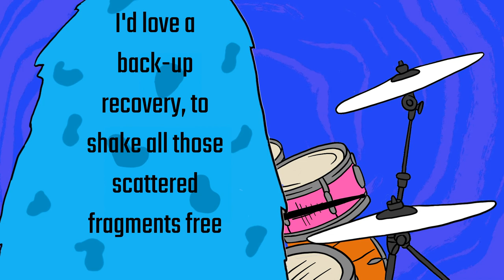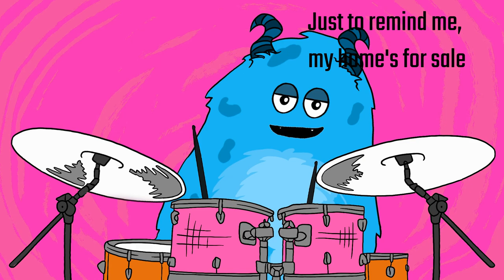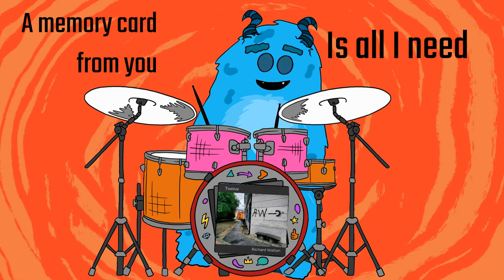"Memory Card" (Richard Walton) Official Video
"Memory Card" (Richard Walton) c 2019
 From the LP/CD "Twelve"

Featuring:
Michael Bronson: electric guitar
Eric Robertson: drums
R. Lee Townsend: mastering
Glenn Workman: piano
Tecla Walton: violin
Richard Walton:  production, engineer, bass & acoustic guitars, all vocals
Penny & Skye Walton: barking